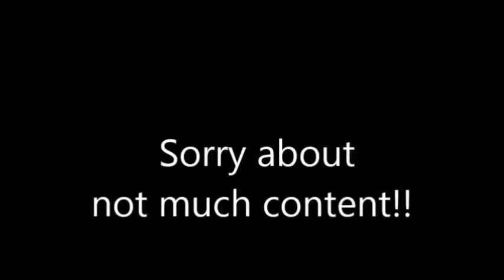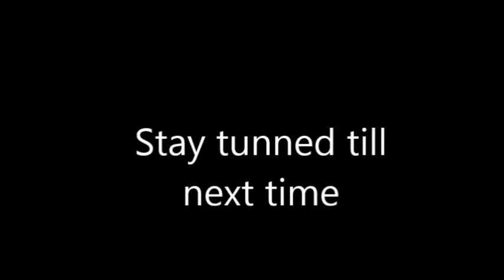Minecraft in real life season 2 ep 5: The Enderdragon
Oh no!! The enderdragon!!